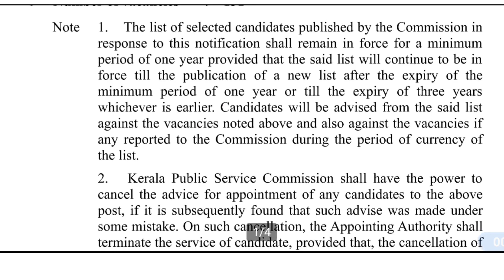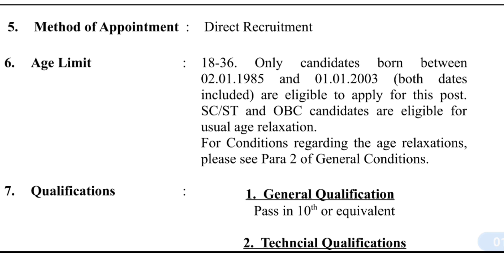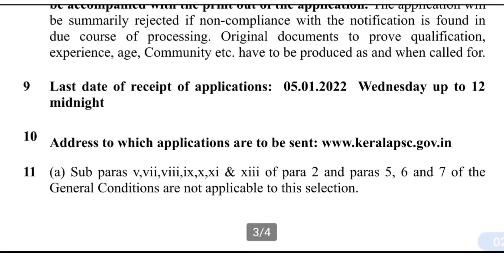Kerala PSC - Electricity Board ൽ നിരവധി തൊഴിലവസരങ്ങൾ . SSLC, Diploma ഉള്ളവർക്ക് അപേക്ഷിക്കാം.Ep:297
Kerala PSC Kerala electricity Board notification 2021.

Query solved